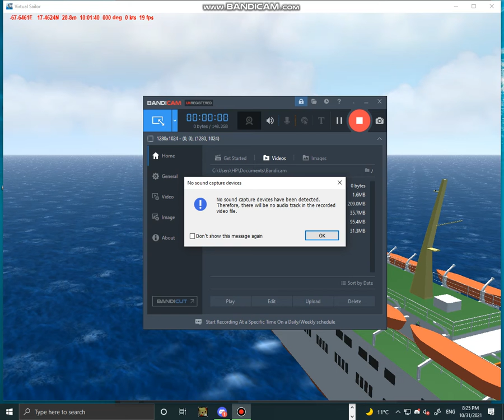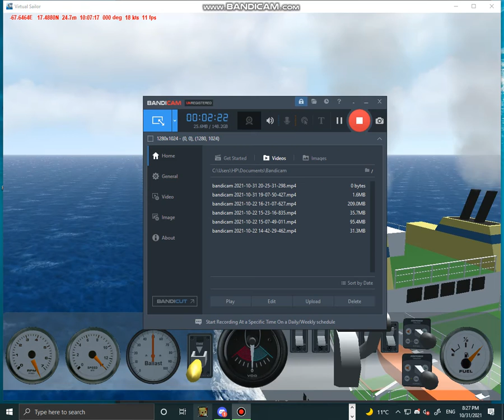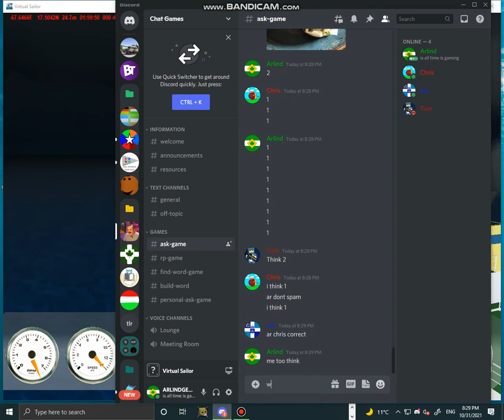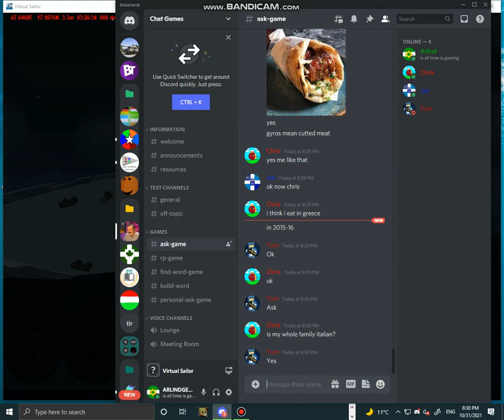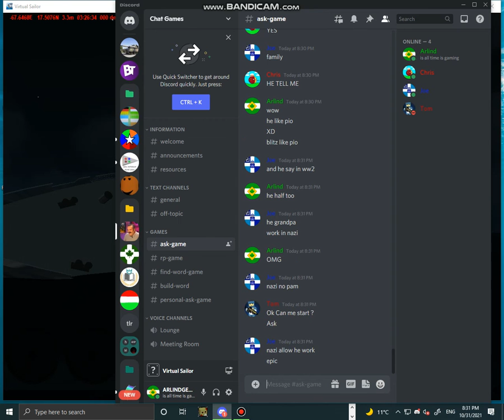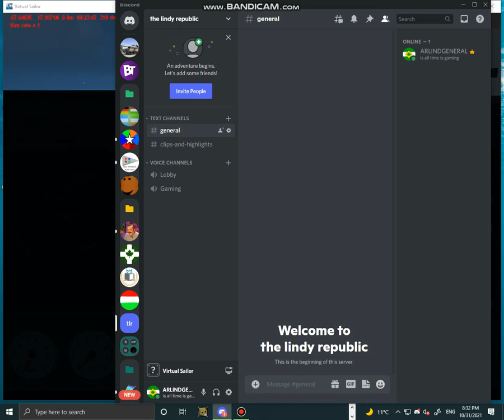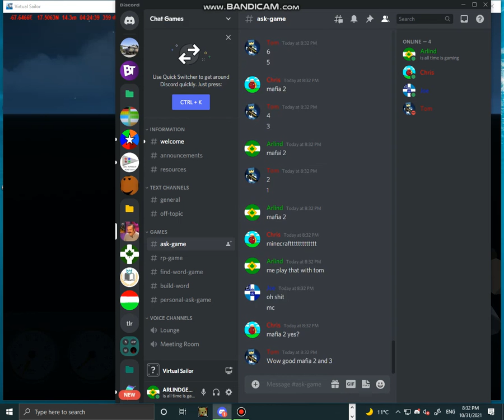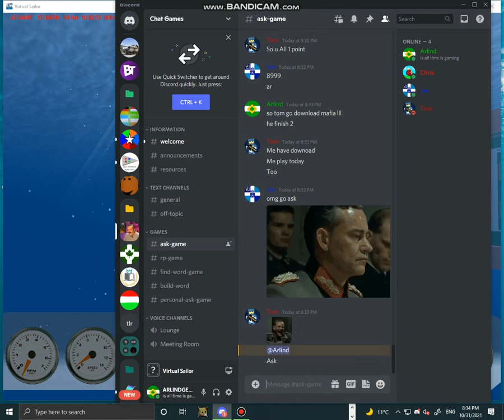sink ship 1986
vs7